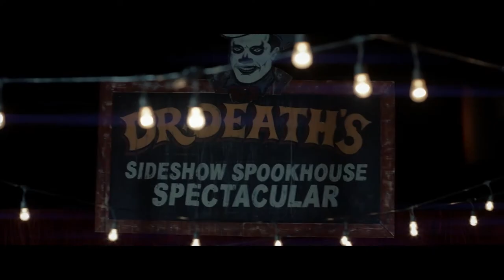Candy Corn - Dr. Death's Freakshow - HD Trailer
Das jährliche, sadistische Halloween-Ritual trifft diesmal Außenseiter Jacob, der auf „Dr. Death‘s Jahrmarkt“ arbeitet. Doch die Tyrannen aus dem Dorf gehen zu weit, Jacob wird in dieser Nacht brutal getötet. Der düstere Dr. Death kann den Toten mit satanistischen Kräfte wieder zum Leben erwecken. Es beginnt ein blutiger Rachefeldzug gegen die Peiniger, dem keiner entkommen kann.